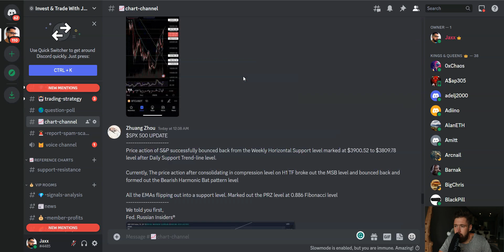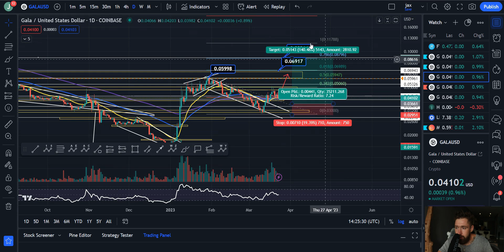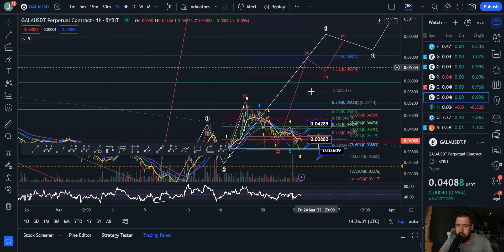GALA GAMES PRICE PREDICTION 2023💎WILL WE SEE A LOWER LOW BEFORE A LARGE BOUNCE FOR GALA!?👑